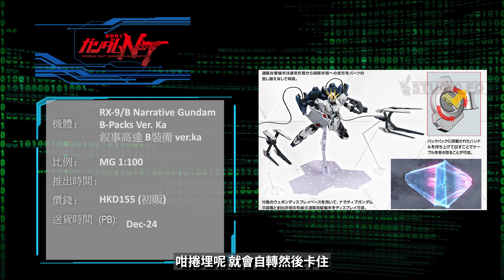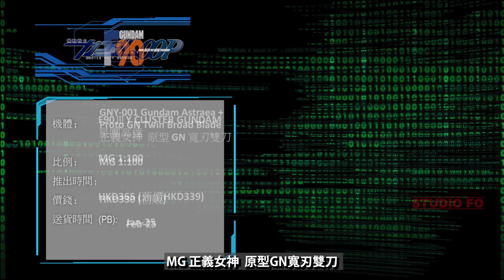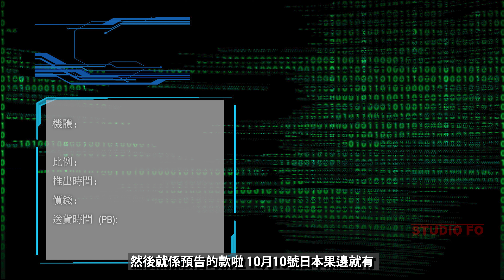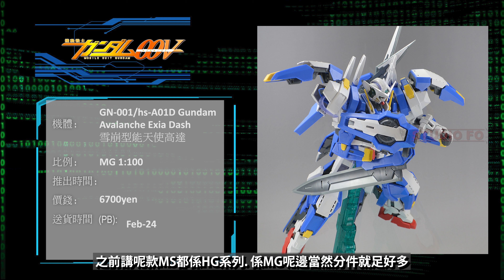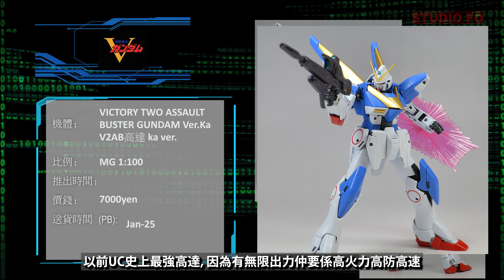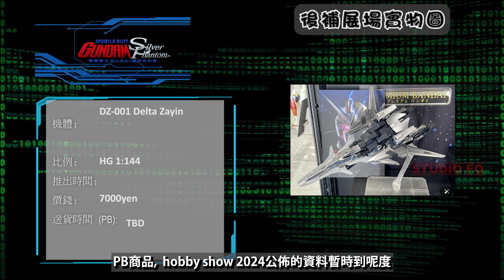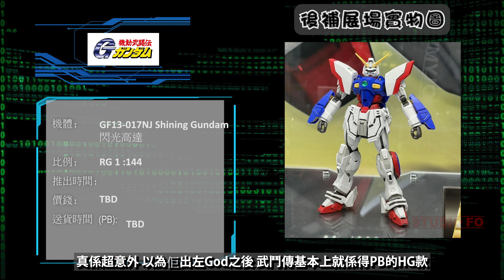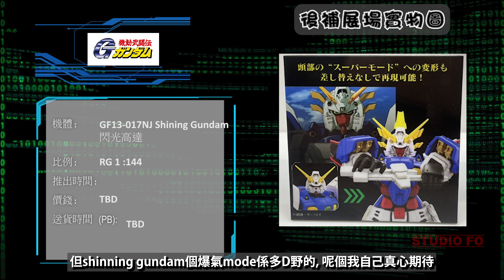【高達新商品情報】十月份高達模型新品 另有預估商品 | Oct 2024 gunpla lineup & forcast | Hobby Show 2024 新商品情報!!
24年10月BANDAI高達模型新商品的情報影片. 今個月除左seed freedom的新品, 仲有[復仇安魂曲]同埋比較有玩味的BMC元祖

PB上架的新商品無太多, 但都有初販item. 而且10月10日hobby show 2024有唔少新商品公佈, 可以馬上同大家睇睇先

最後都有少少有關bandai出貨量的分享, 黎緊都希望可以係再販上有改善

另外今次試下字幕直接做落影片內, 睇下會唔會好少少

00:00 開場
00:44 新品  BMCx1 HGx4
03:33 P-B MGx4 HGx1
06:26 預告 PGx2 MGx3 HGx15 RGx3
16:04 閒聊吹水